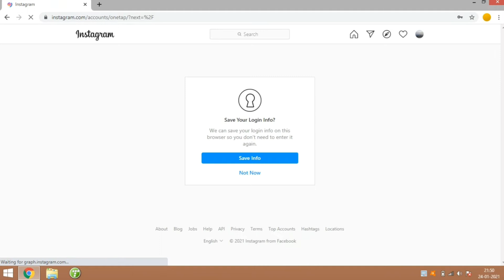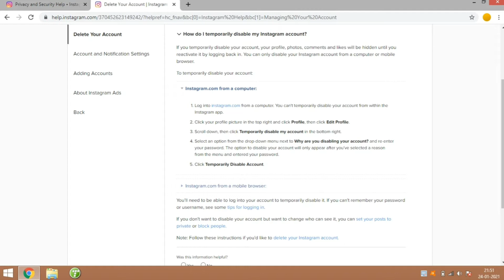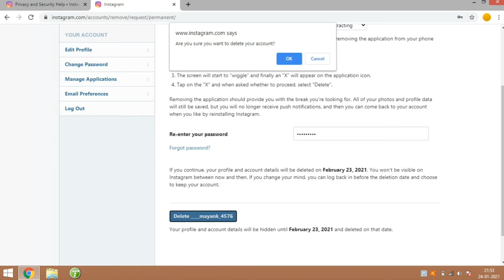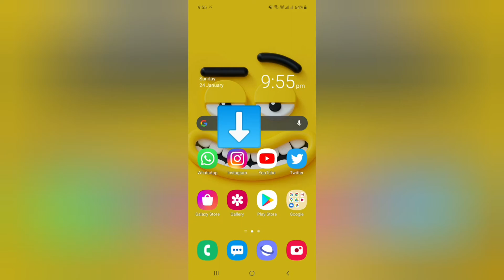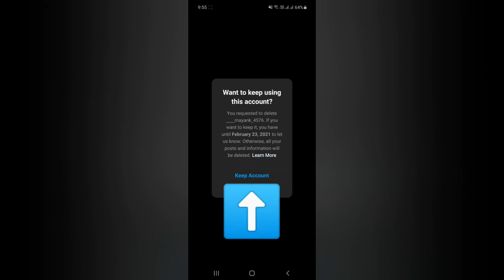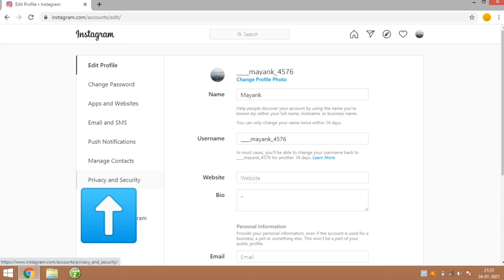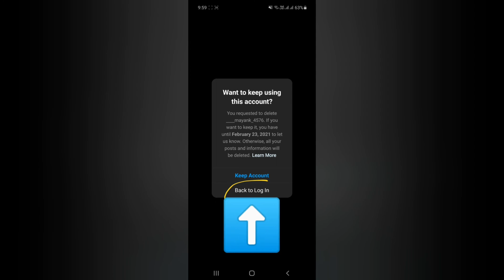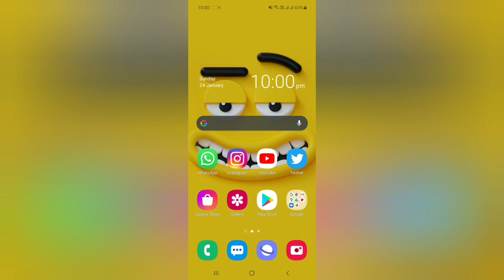How to delete Instagram account and get back deleted account || Mayank Mishra